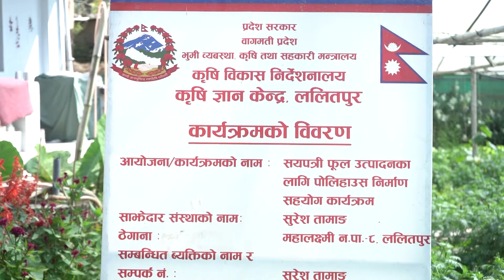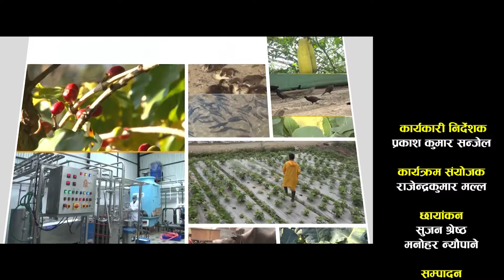चाडपर्वमा मात्रै सिमित नभई सयपत्री वर्षभरि नै उत्पादन गर्न सफल कृषक सुरेश तामाङ। SUCCESSFUL FARMER